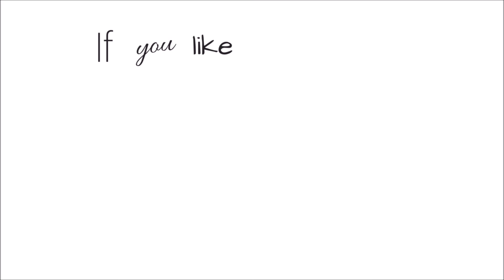The Sims 4 CAS #95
► Hi everyone welcome in next cas video on my channel. I hope that you will like this video.♥

Music in intro: Pop Happy - Water Lily
Music in video: